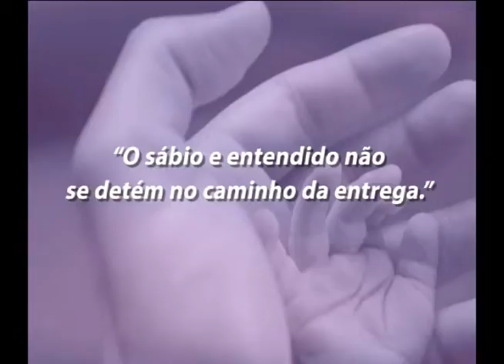TVMCA DEVOCIONAL 21/01/13 PART2/3